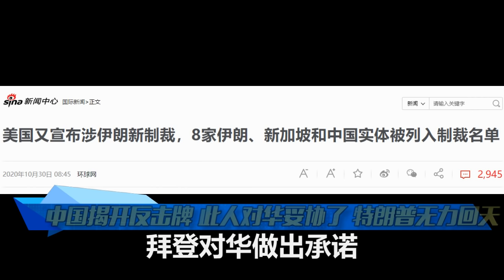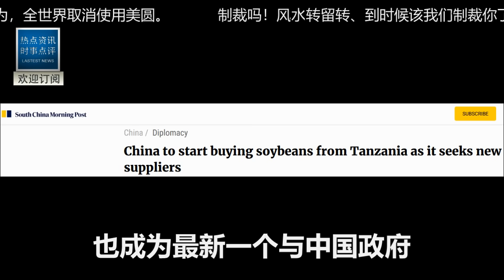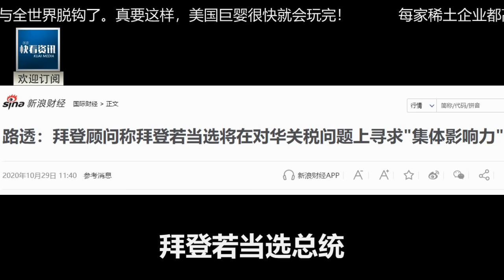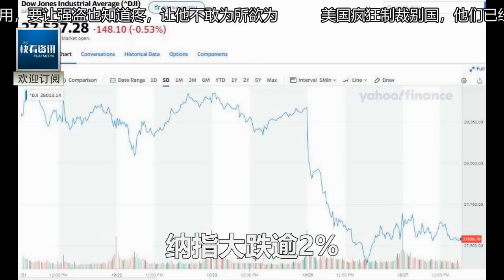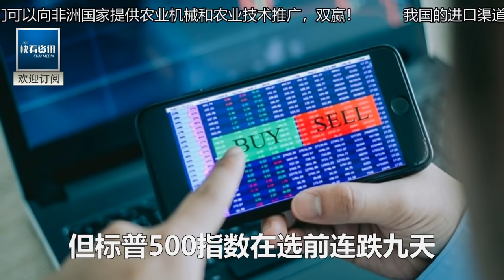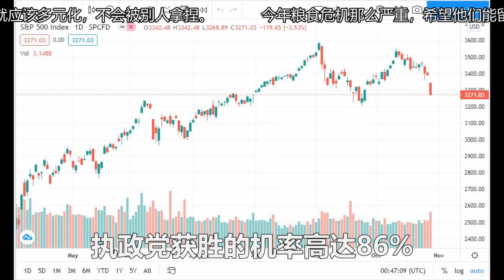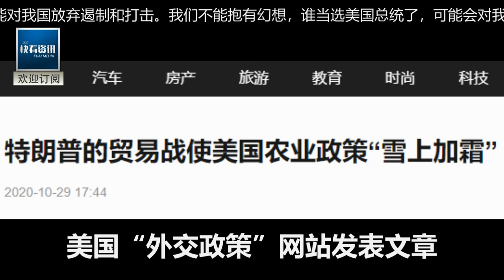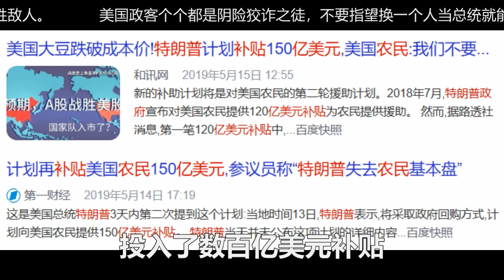最後2天，中國反擊牌揭開：永別了！美國大豆！全部拒收！拜登對中國做出驚人承諾！支持率瞬間飆升！川普哭暈在白宮：就這麼輸了？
本集素材授權信息及工程文件展示photo footage source credit, licensing info and project workflow for this eposide：

本集剪辑製作花絮/未剪輯音頻raw audio recording for this eposide：

更多快看！